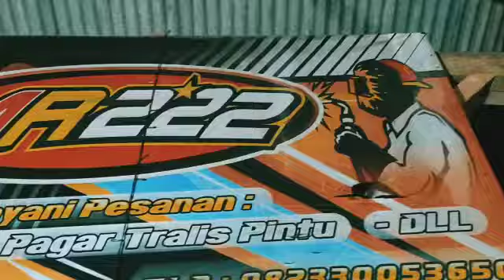lagi bermain dirumahnya teman yang memoles mobil.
bermain dirumahnya teman yang memoles mobil dekat rumah..